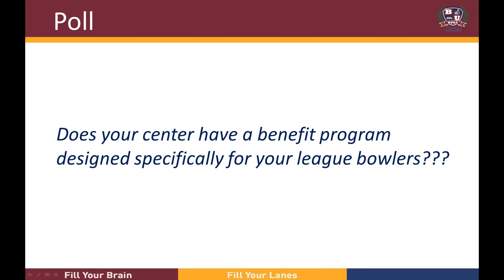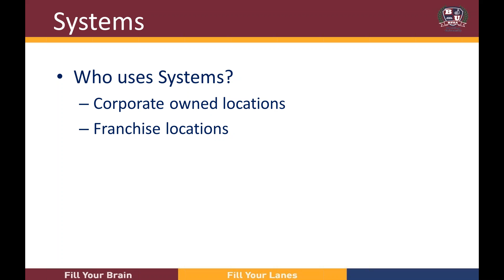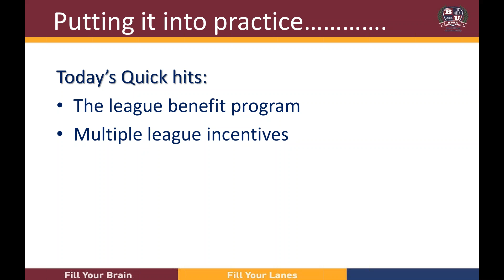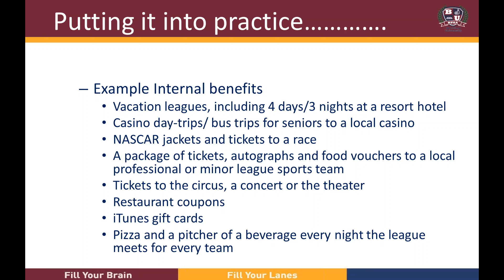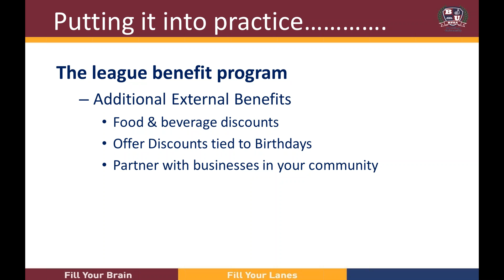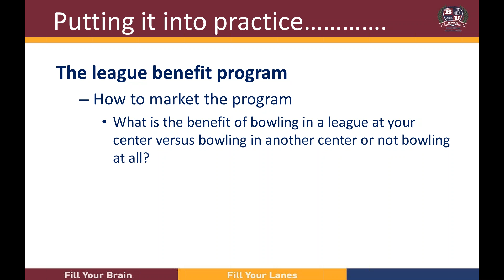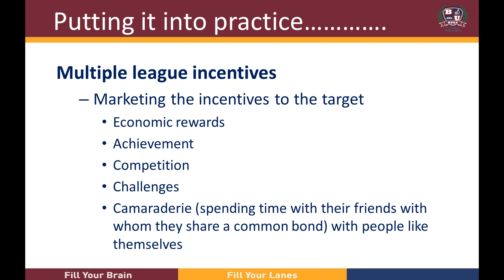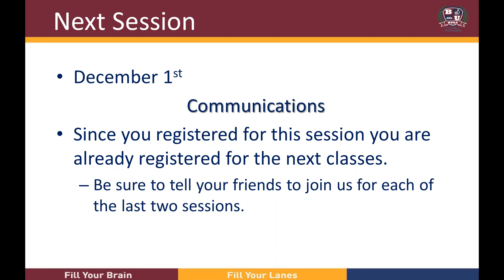System of League Bowling Documenting “Tribal Knowledge” Benefits and Recognition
From our Lunch and learn series on growing league bowling.

“Let systems run the business and people run the systems. People come and go but systems remain constant."

The League Bowler Development system provides bowling center owners, operators, managers and other personnel with fast and efficient guidance on the development and retention of league bowlers. This system will provide you with the tools and techniques necessary to meet your league goals, regardless of the season. No matter how much or how little skill you have in league development, the guidance in this system will make you a better, more proficient and more confident bowling center owner, operator or manager.